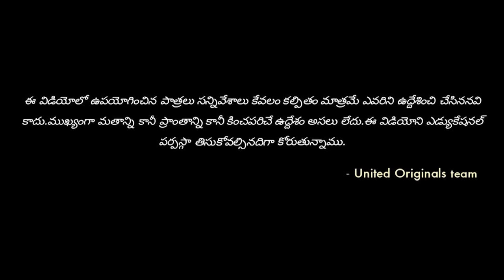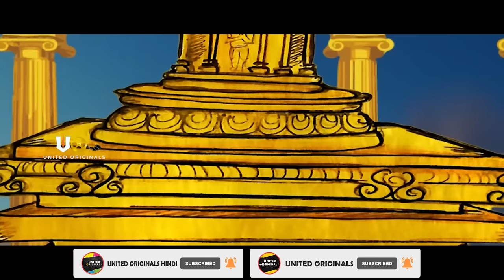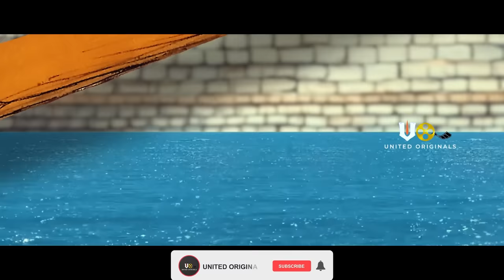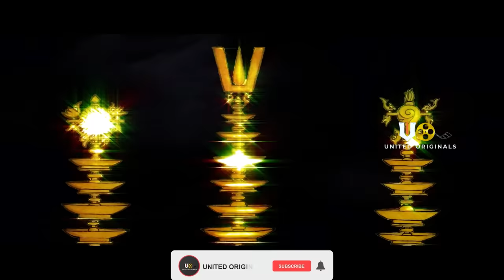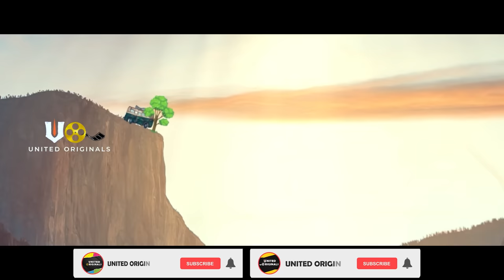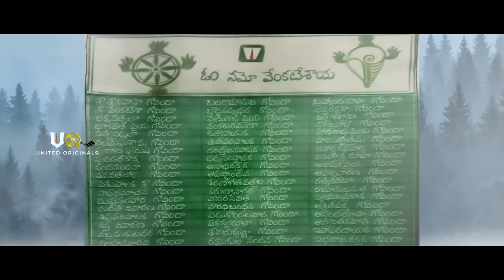తిరుమల గురించి మీకు తెలియని విషయాలు | Tirumala unknown history animation stories | United Originals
Tirumala ’s Venkatesawara temple is one of the most important, most visited and richest pilgrimage sites in India. The main temple dedicated to Lord Venkatesawara, a form of the Hindu god Vishnu, is located on the Tirumala Hill. There’s generally a long queue, followed by a quick darshan of the black stone idol, who adorns a heavy gold crown encrusted with diamonds and the world’s largest emerald. Don’t forget to sample the famous patented Tirupati laddoo, which is given as prasadam after the darshan. Devotees also get their heads tonsured here. There is also a cluster of temples for allied deities near Tirupati. Just 140 kms out of Chennai, frequent buses make the journey easy.